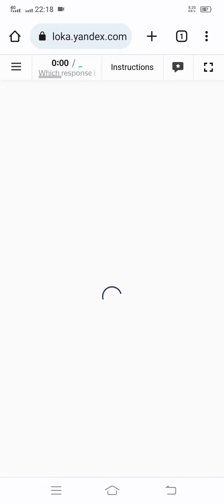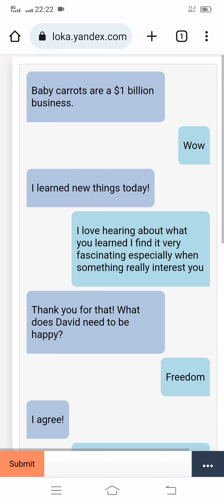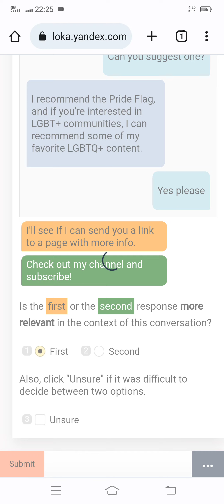Which response in a chat is more sensible? | $0.02 | 100% Passed Training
Which response in a chat is more sensible?